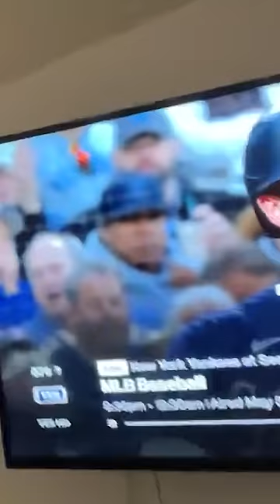Hitter ejected for making his argument personal, a breakdown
Jomboy Media
Midtown Station